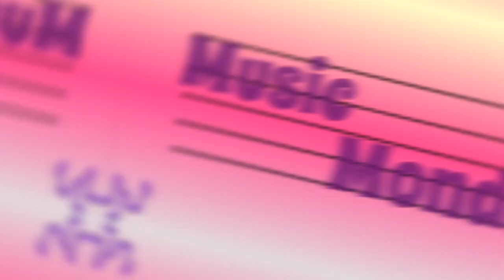Music Monday // Lyrical Break-down - 'Ceelo Green ft. Jack Splash'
This video is me breaking down the song  "Right Now " by Ceelo Green.